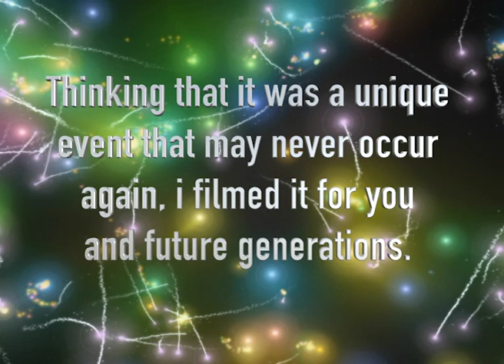The Branch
This may waste 1m 55s of your life, but to find out you will have to watch it.